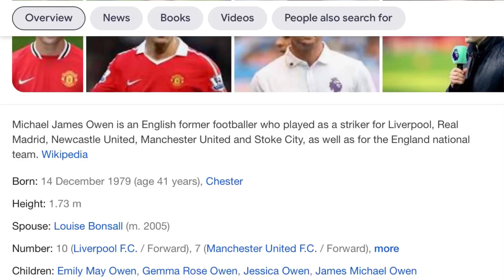Episode 460 - Michael Owen